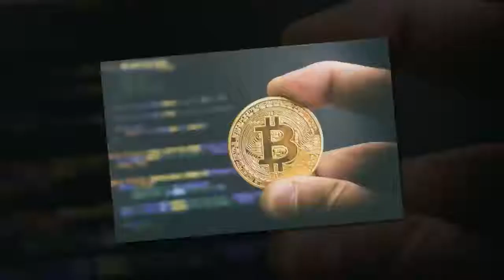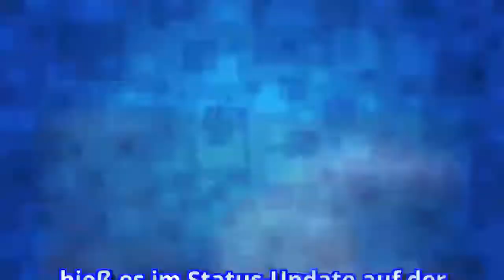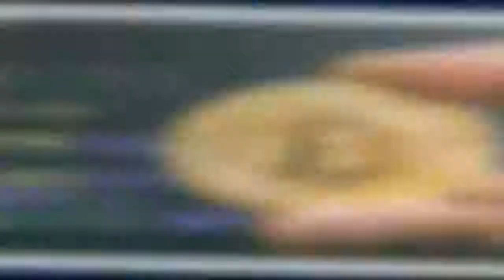Bitcoin stürzt ab! Erste Handelsplattform bricht zusammen